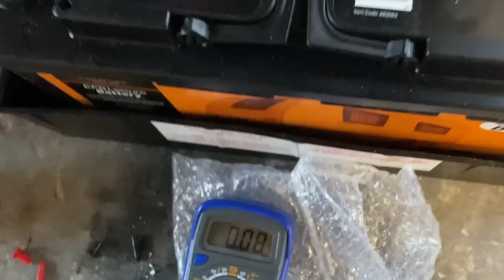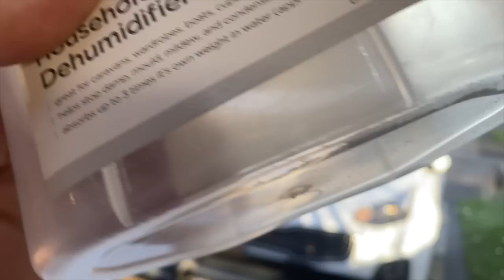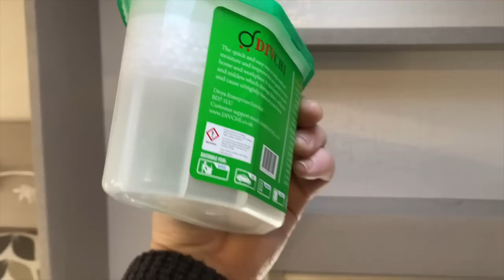Motor Mover Mishap - DAMAGE! - Getting ready to roll for 2023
We're getting ready to hit the road again, tours are booked, travel plans are in place to Wales, Derbyshire, Yorkshire, Northamptonshire, Norfolk & Suffolk, but first we have work to do and damage to repair.
In this video we give you a Caravantastic update and hope you will join us on our travels again this year.
Thanks,
Helen & Dave

Sony Remote Handgrip - Mini Tripod GP-VPT2BT

Zhiyun Skull M2 3 Axis Crane - Gimbal

Comica Boom X-D M1Wireles Microphone